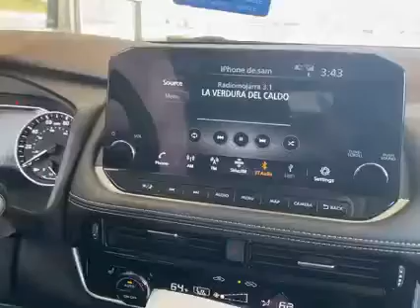Ojo con ellas Reflexión